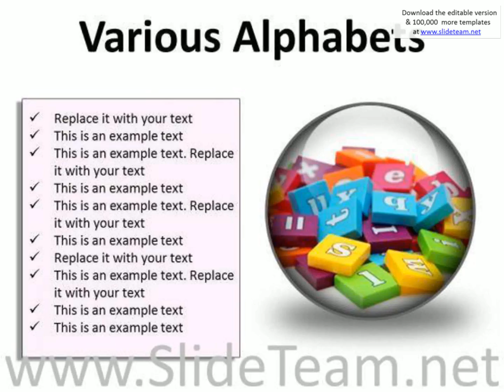various alphabets education powerpoint presentation slides c presentation infographics slides